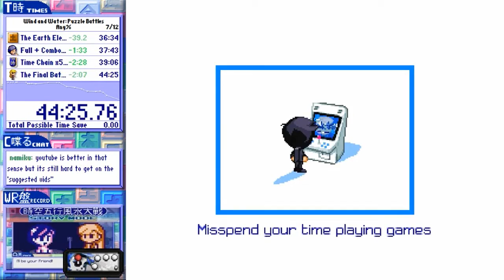[Speedrun] Wind and Water: Puzzle Battles - Any% in 44:25.76 (former WR)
Former World Record in Wind and Water: Puzzle Battles Any%.